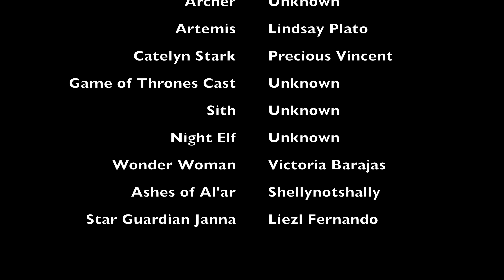Comicon 2017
Cosplay Pictures. Names given at the end. Many are unknown and I hope to add more.
Will add audio when I find something suitable.